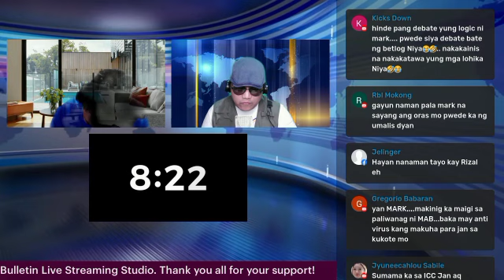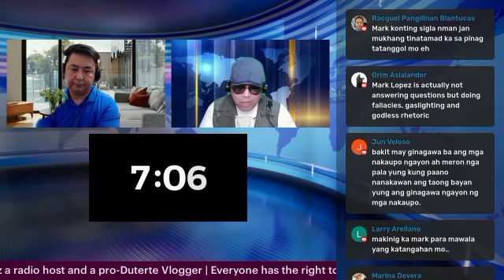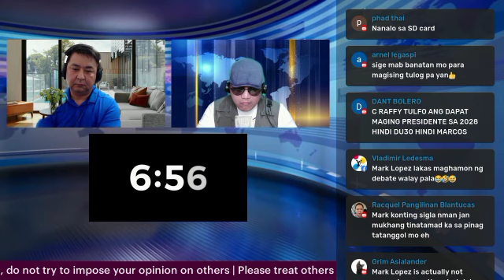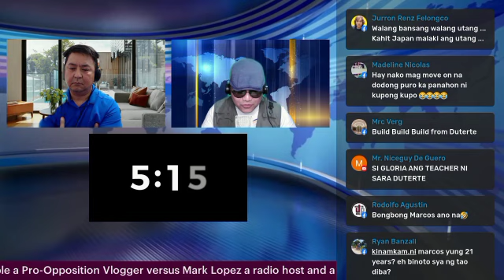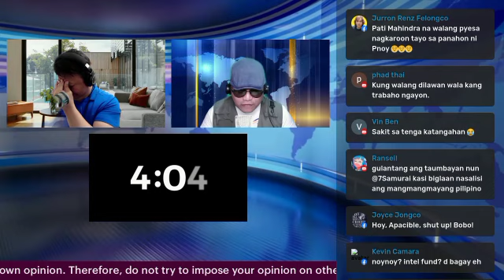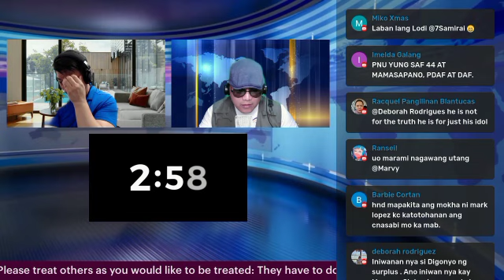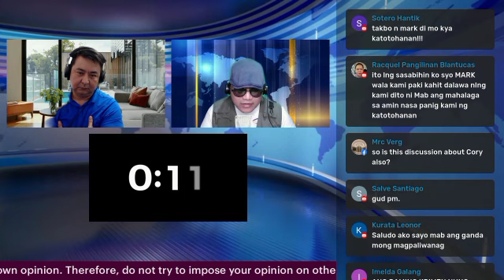PAMILYA VILLAR AT DENNIS UY LANG NAKINABANG SA 3-6 MONTHS NI DUTERTE